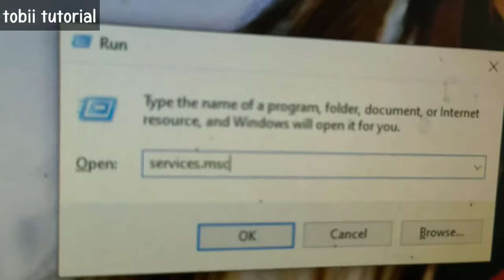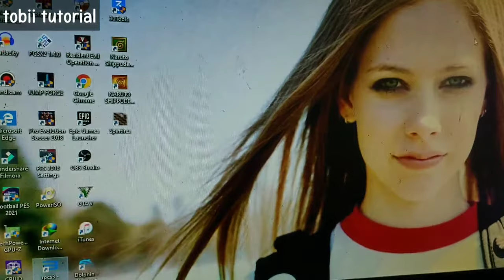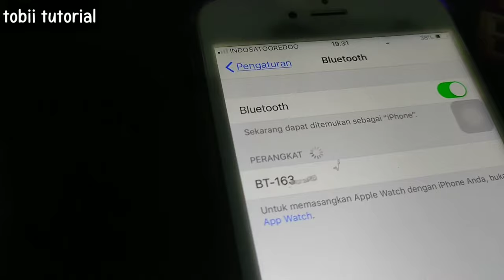SETTING BLUETOOTH USB DI LAPTOP ATAU PC KOMPUTER